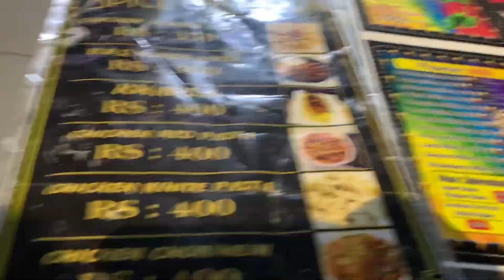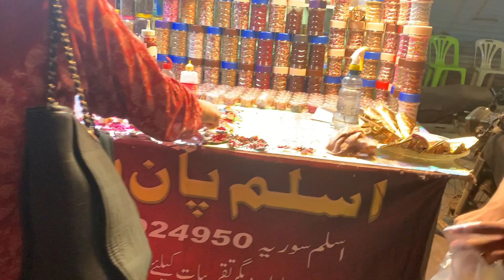Hussainabad Food Street of Karachi | Momos, Chaomin, Limca Drink Enjoy 🥤| Vlog with tamken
ASLAM ALAIKUM